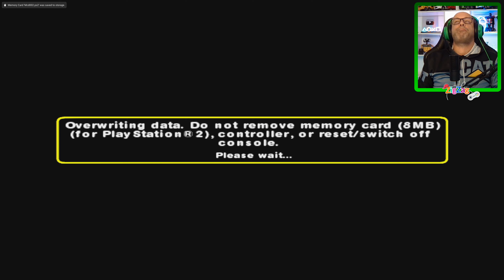Curious George #7 | Flying High & Back to Africa | Português 4K PS2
Curious George é um jogo de plataforma onde o jogador controla George, um macaco que pode pular, balançar e deslizar por diversos ambientes.